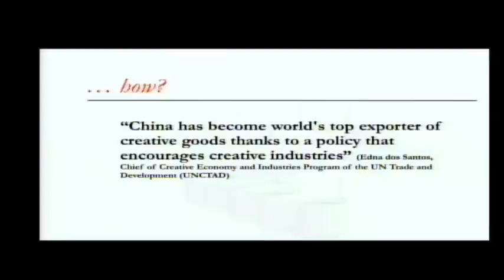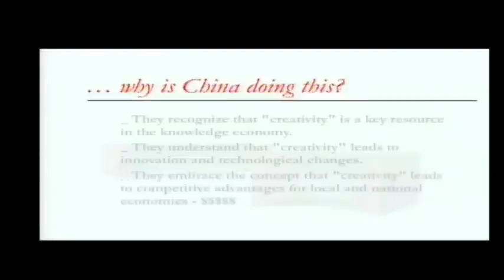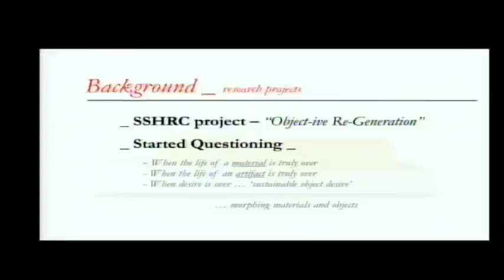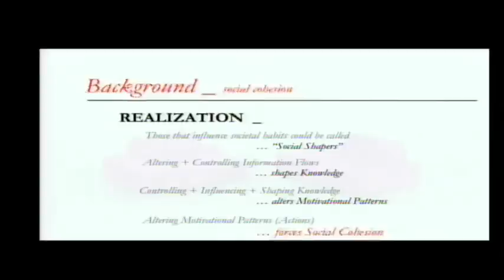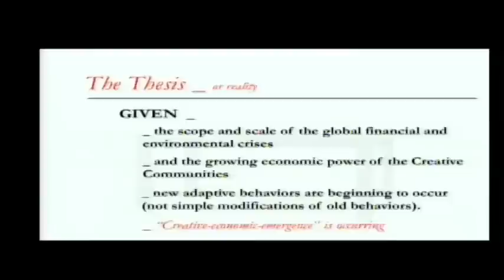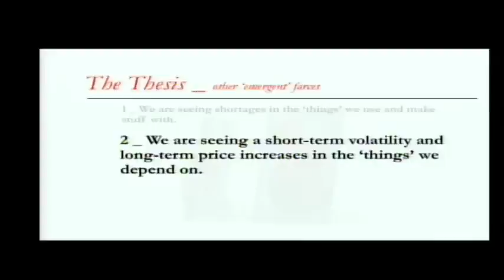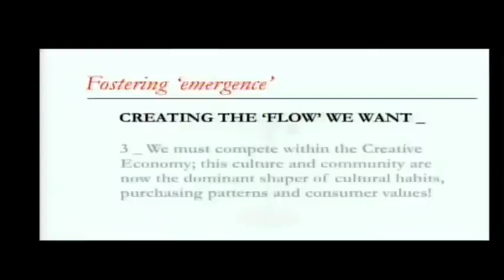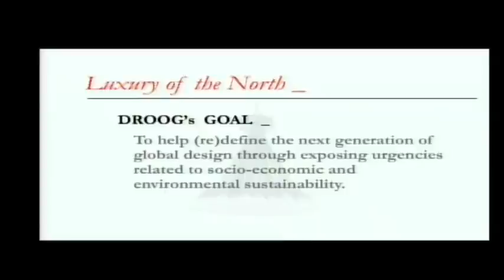TEDxEdmonton - Tim Antoniuk - 3/13/10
"Creative Economic Emergence" - Industrial design professor, dedicated to creative-economic-emergence. Tim Antoniuk is an Associate Professor in the Industrial Design Program at the University of Alberta. Before coming to the University, Antoniuk co-founded Hothouse, a furniture design, retail and manufacturing company that sold its own line of products to over 750 international companies. For more information about this TEDxTalk or TEDxEdmonton,